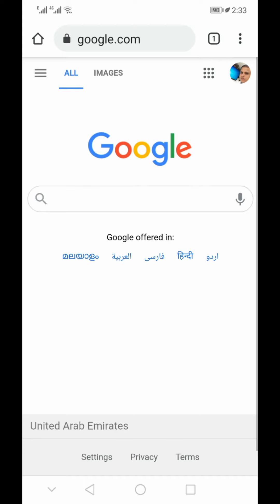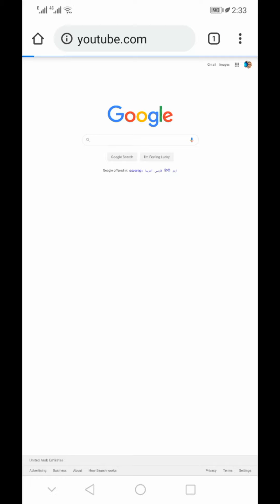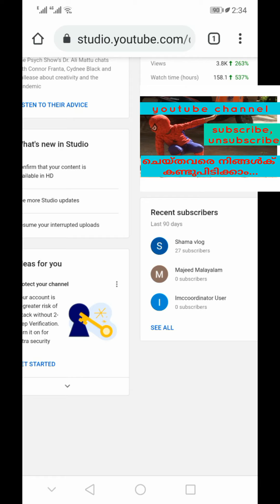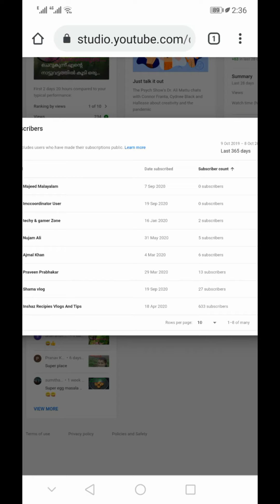How to check your YouTube subscribers on phone/ നിങ്ങളുടെ ചാനൽ ആരൊക്കെ സബ്സ്ക്രൈബ് ചെയ്തു.